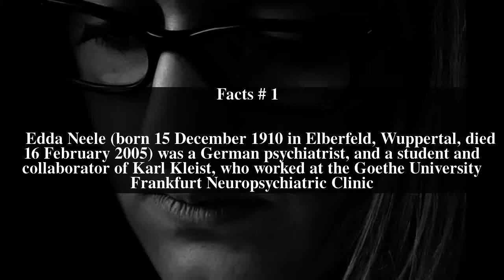Edda Neele Top # 6 Facts